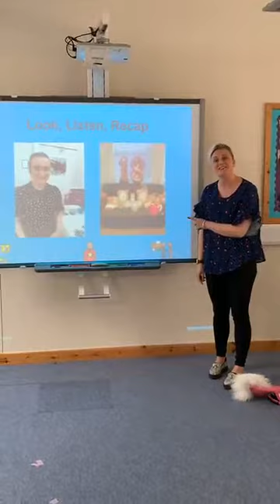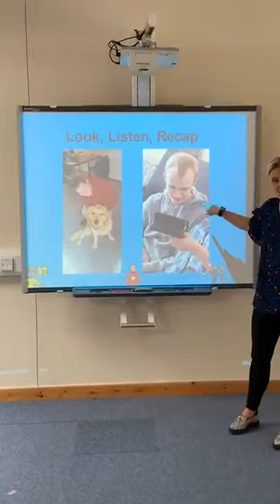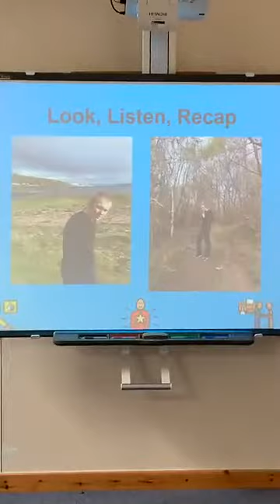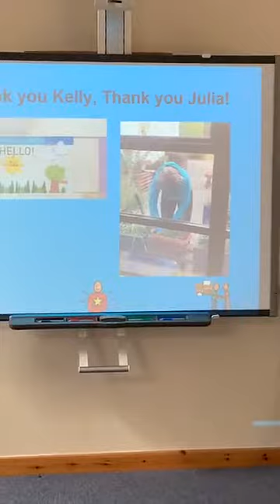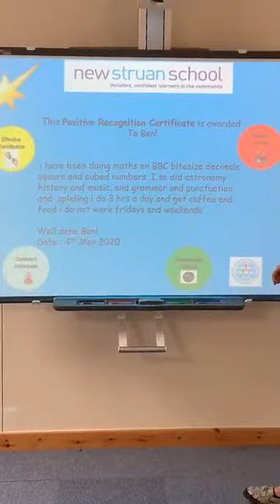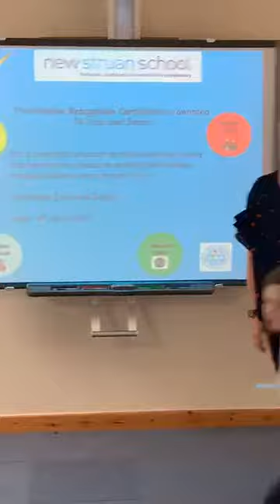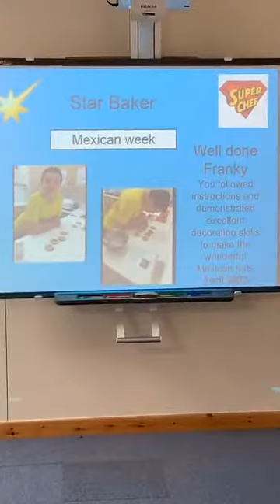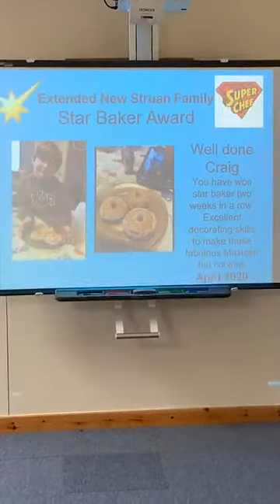New Struan School Assembly 04/05/20